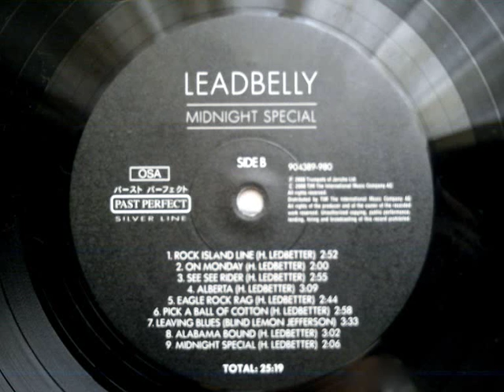LEADBELLY - Alabama Bound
ALBUM Midnight Special (1991)